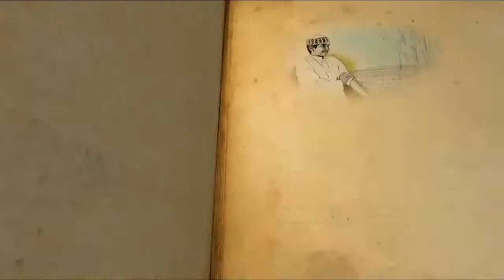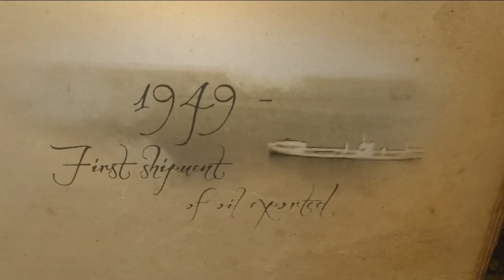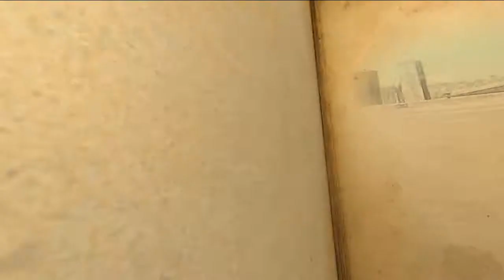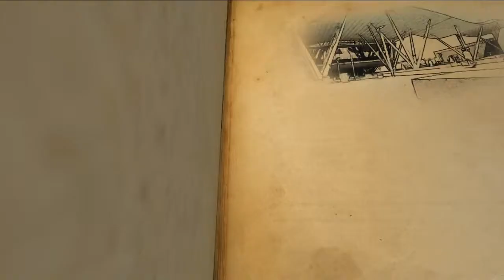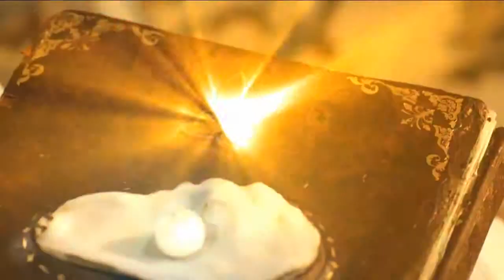Qatar Petroleum's Corporate Video